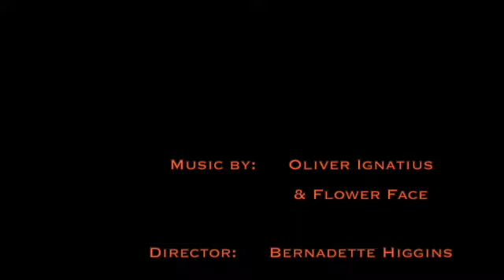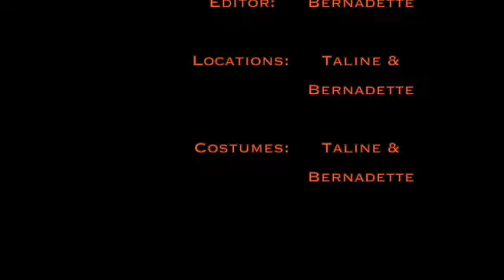Oliver Ignatius - "No Way Home" (feat. Flower Face)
From the upcoming EP